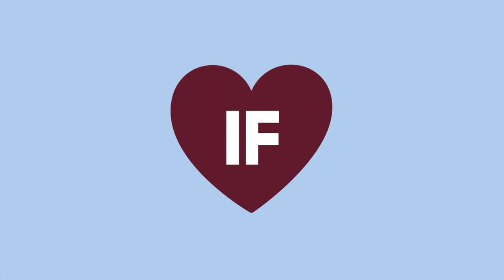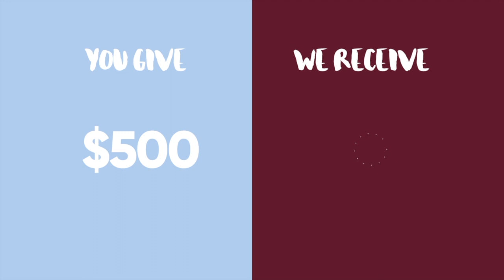Chevalier College Heartbeat 2019 We Will Rock You Cast